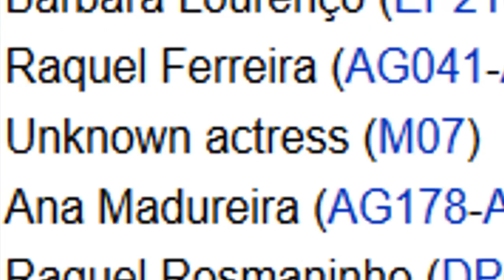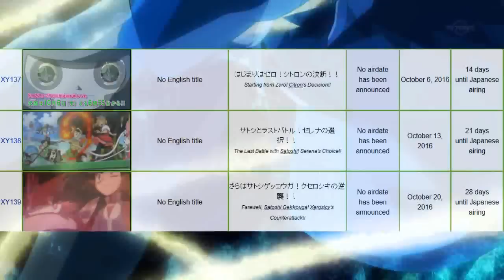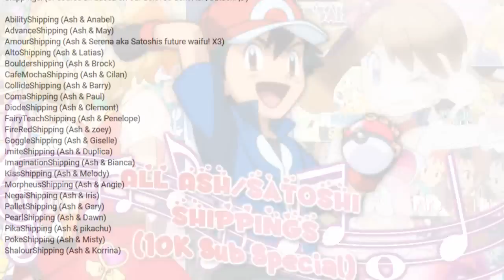☆50 FACTS YOU SHOULD KNOW ABOUT ASH KETCHUM/SATOSHI☆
Heeeeeeeeeeeeeeeeeeeeeey whaaaaaaaaaaaaaz up my dear boys and girls it's your PRB12 here and sry for not uploading regular but right now I'm in my bed right now while recovering from my sickness :/ It really sucks to be sick but what sucks even more is the fact that I left you guys hanging for such a long time and that'S why I decided to make this video. because not even sickness is able to stop me from doing videos for you guys ! 8D (is that kinda creepy?! :O)

But I really hope that you guys will enjoy this video and props to bulbapedia for providing so much information without them I never could have done this video xD I know that you can easily read everything from their site as well, but imo watching a video is WAAAAAAY easier , isn't it ?! ;)